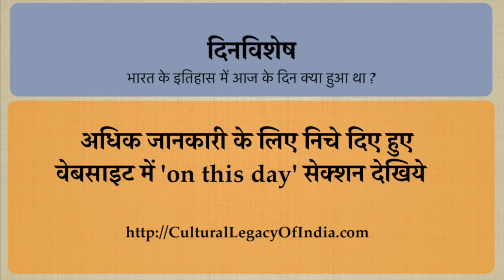January 2nd - भारत के इतिहास में आज के दिन क्या हुआ था ?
आज का दिनविशेष
भारत के इतिहास में आज के दिन क्या हुआ था ?

A brief information about events occurred in history of India on this day January 2nd.